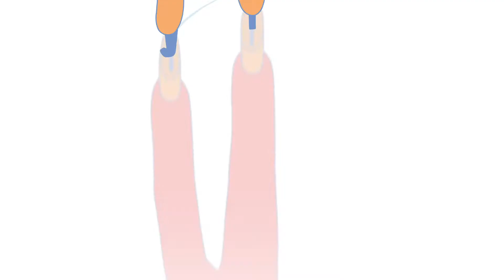Merry go-round the world - Maison Francis Kurkdjian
When winter arrives, Maison Francis Kurkdjian’s ice skater warms our hearts with his scented wonders, leaving us a glimpse of “Paris as a gift”.

Open the doors of Maison Francis Kurkdjian's fairy universe for the Holiday season. Discover a selection of scented treasures, as a promise of a sensational and memorable journey.